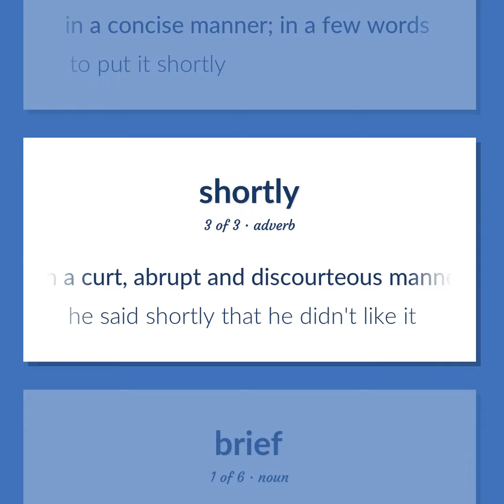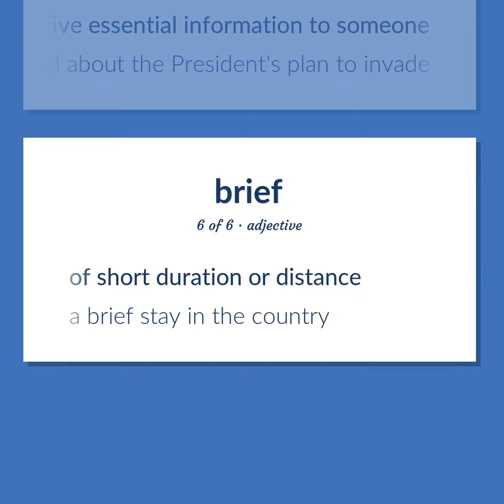Briefly - 14 English Vocabulary Flashcards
BRIEFLY meaning. Following our free educational materials, you learn English in a great way with ease and efficiency.